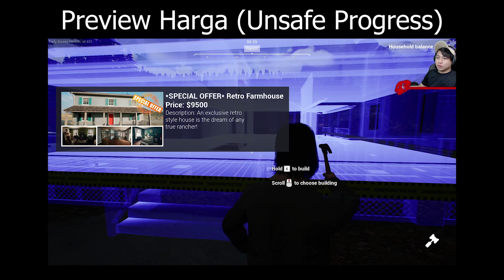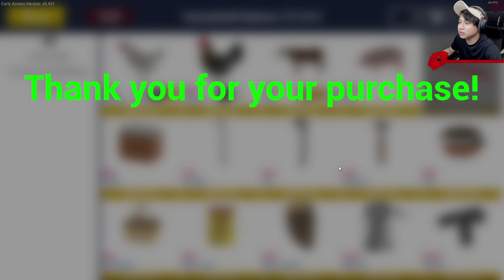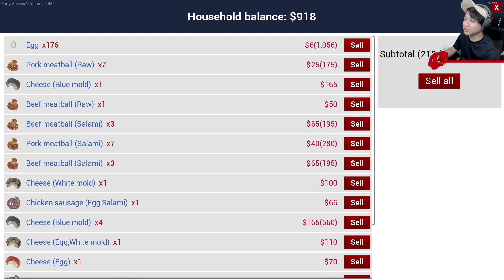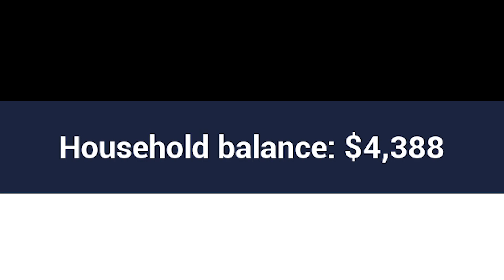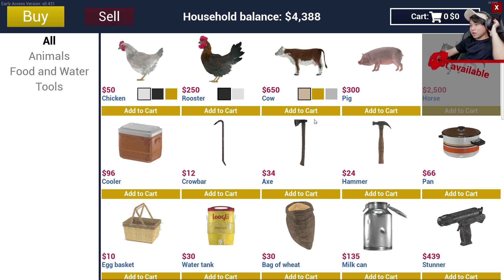AKHIRNYA BISA JADI KAYA WOUW YEAH | RANCH SIMS #11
Credit:
Music